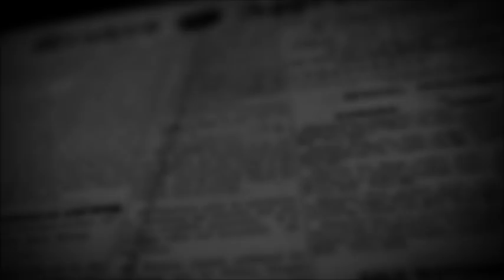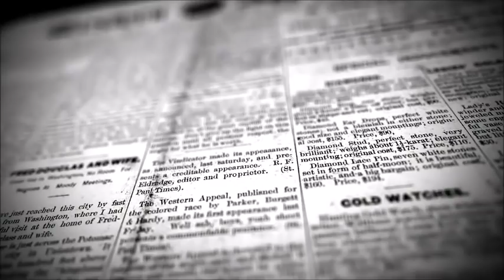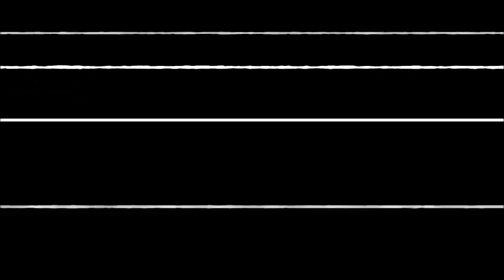Story of a French Village Which was Affected by a Bread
Pont-Saint-Esprit was a Village in france which got affected by a bread. People living in this Village started acting strange after eating a bread from a local bakery. This video is about this story of this village . I will also share Two more interesting Stories in this Video